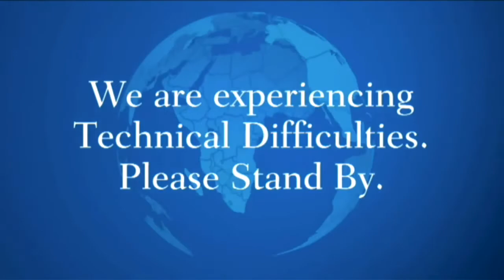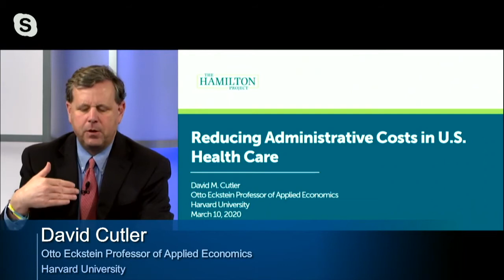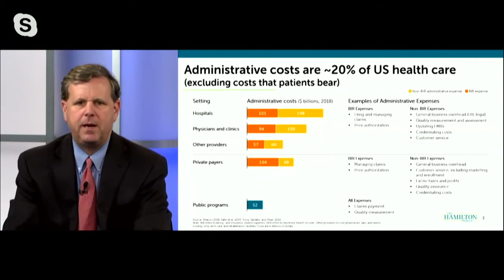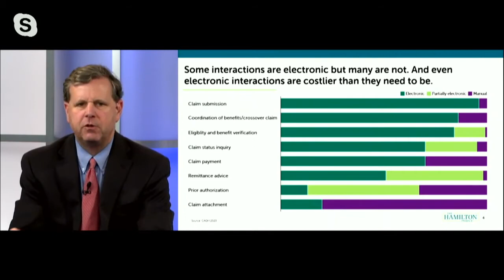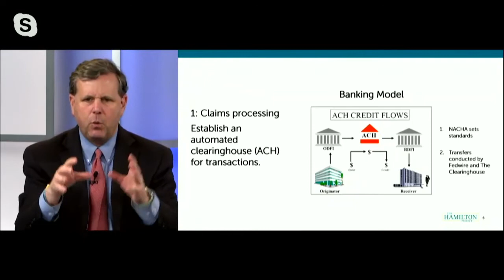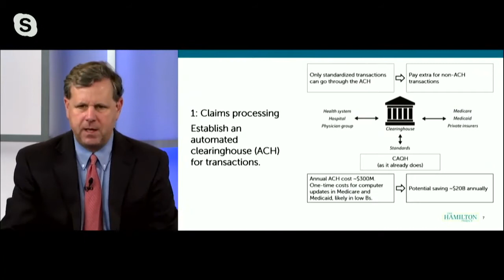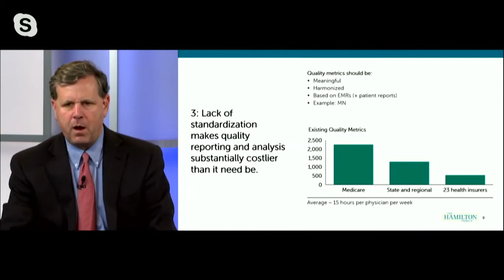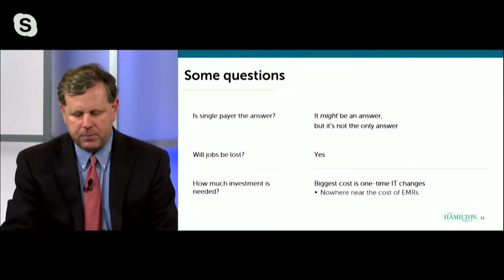How to Lower Health Care Costs: Competition, Regulation, and Administrative Expenses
On March 10, The Hamilton Project at the Brookings Institution hosted a forum exploring ways to lower health care costs through competition, regulation, and reduced administrative expenses.

00:00:00 Welcome and introductory remarks
00:04:51 Roundtable discussion: What is the best approach to directly regulate prices to lower health care costs?
00:54:45 Research presentation: How to lower administrative expenses.
01:13:02 Roundtable discussion: How can increased competition reduce health care costs?